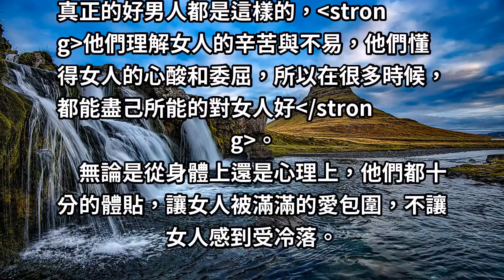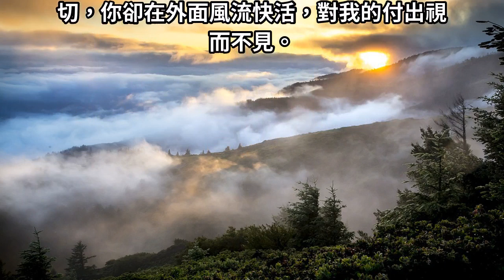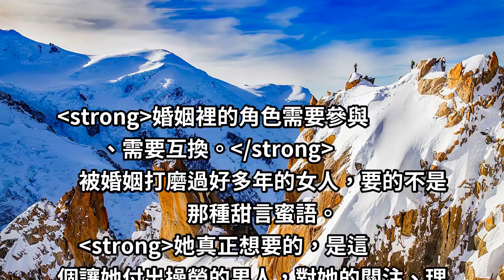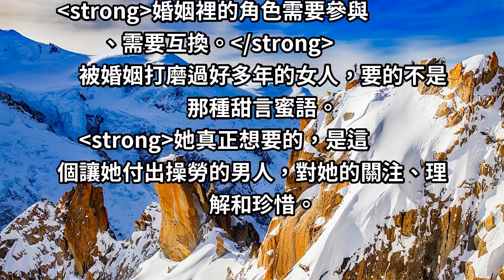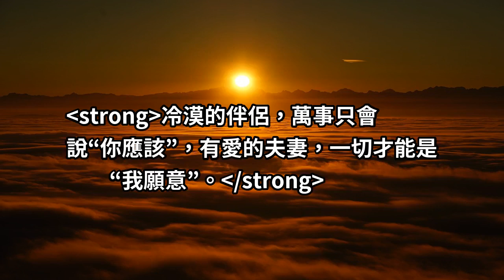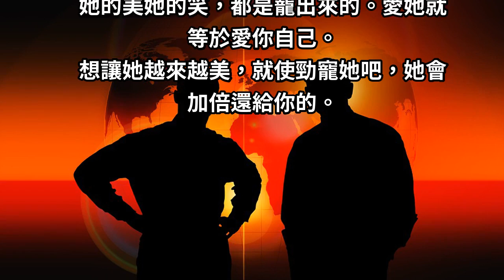女人最大的「委屈」，不是沒有嫁個富豪，而是男人不覺得你委屈！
真正的好男人都是這樣的，他們理解女人的辛苦與不易，他們懂得女人的心酸和委屈，所以在很多時候，都能盡己所能的對女人好。
無論是從身體上還是心理上，他們都十分的體貼，讓女人被滿滿的愛包圍，不讓女人感到受冷落。